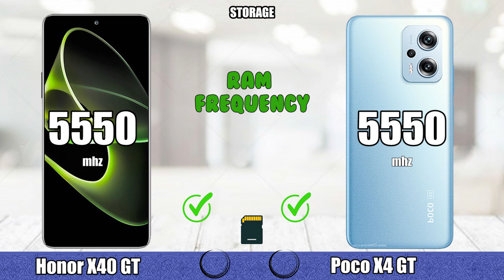Honor X40 GT vs Poco X4 GT